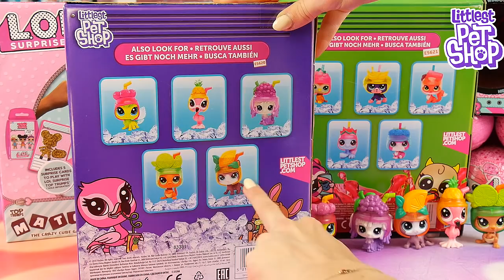Littles Pet Shop 💞 Spragnione zwierzątka 2 🥤 Automat ze zwierzakami LPS 🐭🐹🐰🦊 Hasbro E5478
• Sprawdźcie to !!!